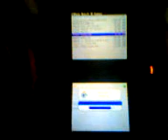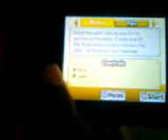Jogando mario party no nintendo ds lite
Jogando um pouco de mario party no nintendo ds com o wario